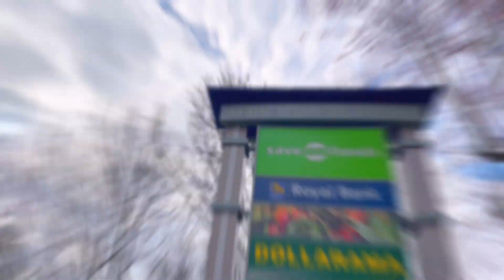4871 Westminster Hwy, Richmond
Southing facing, custom-built home, a MAGNIFICENT MASTERPIECE siting on 7,935 SQFT property, with 3,996 SQFT living space in central Rmd's finest neighborhood Riverdale.
This European style home boosts an open concept, full of exquisite details inside and out. It features 6 en-suited bdrms (4 up & 2 main) and 7 bthrms, 3 Kitchens with huge island. Excellent workmanship w/detailed finishing throughout, high ceilings with amazing lighting fixtures ,high-end stainless-steel appliances. Security system, Sound surrounding system, A/C, HRV, radiant heat, etc…. School Catchment: Thompson Elementary & Burnett Secondary.